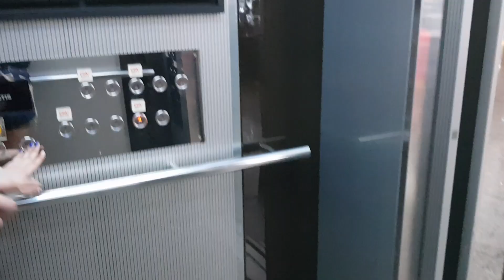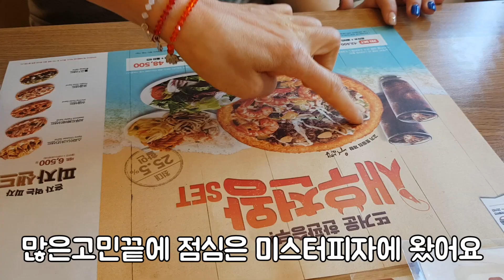[게돼로그] 게으르지만 돼지런한 반백수의 주말브이로그♥ 동네친구랑 만나면?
안녕하세요!
오늘은 친구와 만나서 부지런하게 조조영화를 보고 부지런하게 먹으러 다녔어요!ㅎㅎ
사실 전날 좀 마음아픈 댓글이 있어서 시무룩해있었는데 친구랑 만나서 놀고 수다떠니까 싹 잊어버렸어요!!^0^
덕계못을 깨고 꼭 계를 타기를...!

Hi! Welcom to Hyobee's Youtube channel

字幕帮助者

こんにちは 효비Hyobeeの YouTube channelです
あなたの定期購読をありがとう